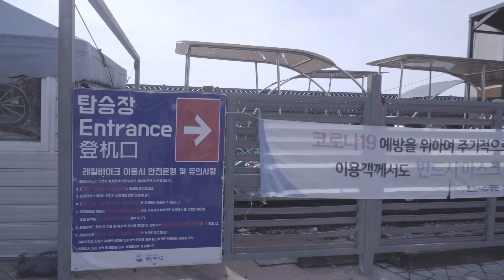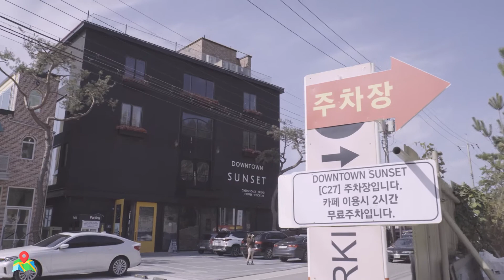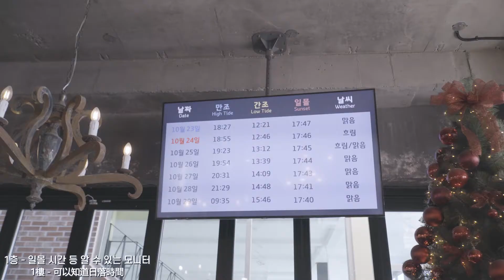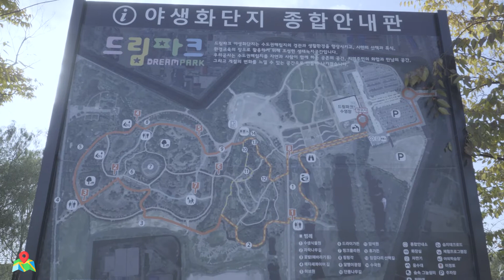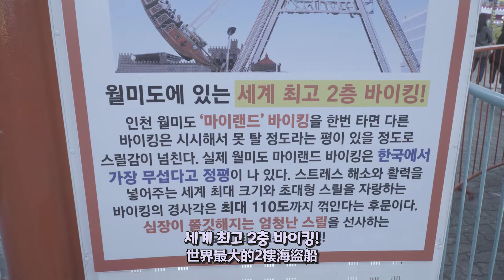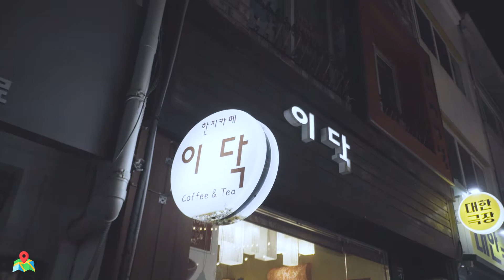韓國仁川還能這樣玩？！仁川旅遊懶人包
「仁川」有著大韓民國最主要的門戶-仁川國際機場，也是旅客進出的韓國的起點與終點。
除了機場外，仁川還是個充滿自然的島嶼風情、可了解歷史和文化的時光旅行，還是一座充滿科技化的未來城市，也是韓流粉絲最愛的韓劇拍攝地等。

影片來源：韓國仁川觀光公社宣傳影片